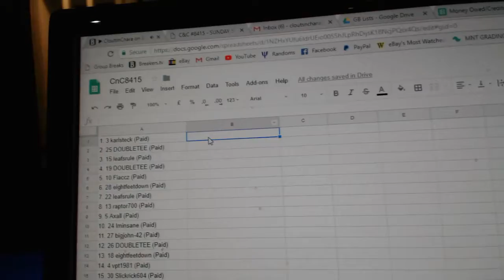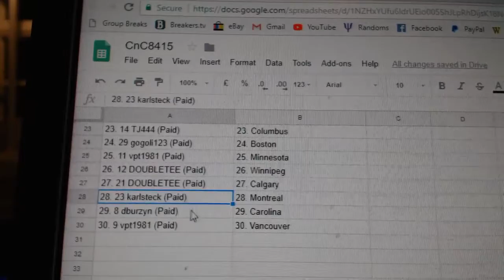Team Randoms - C&C GB #8415